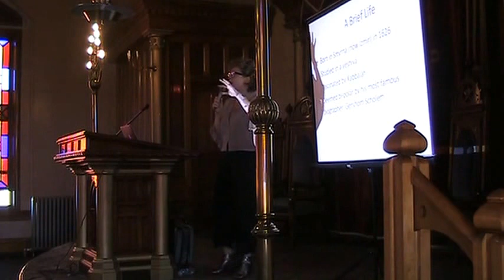Peak to Peak: Nan Goodman | Trinidad, CO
False Jewish Messiah or Puritan Hero?

As part of the new CU Boulder Peak to Peak Series, Nan Goodman, Director of the Program in Jewish Studies and Professor of English at the University of Colorado Boulder, delivered a captivating talk about Sabbatai Sevi, an eccentric 17th century Jew who declared himself the Jewish Messiah, inspired the greatest messianic frenzy in Jewish history, and, despite a quick downfall, became an unlikely hero for Puritans in the New World. The event will took place in Trinidad, CO in Temple Aaron, the oldest synagogue in Colorado, and provided a chance for participants to celebrate this majestic building and its rich Trinidad history before it closed its doors after 127 years.